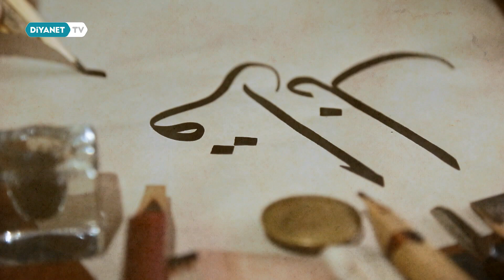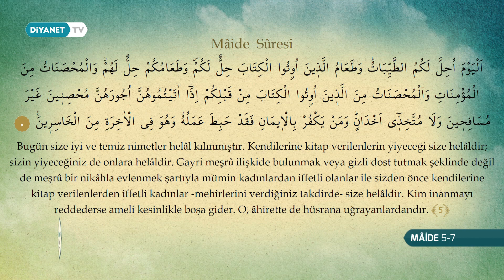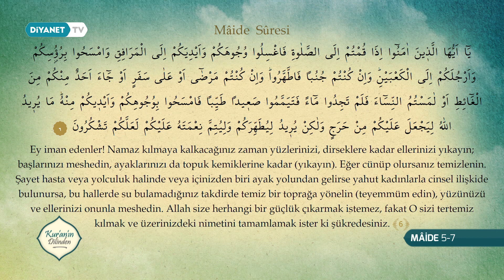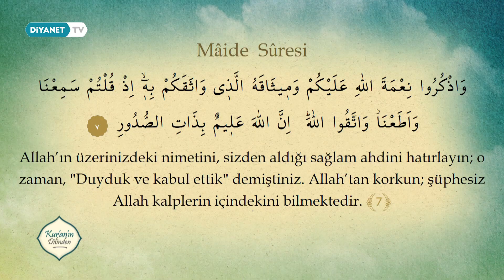Kur'an'ın Dilinden 662.Bölüm - (Maide Suresi 5-7)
Konu: Maide Suresi (5-7.) Ayetler